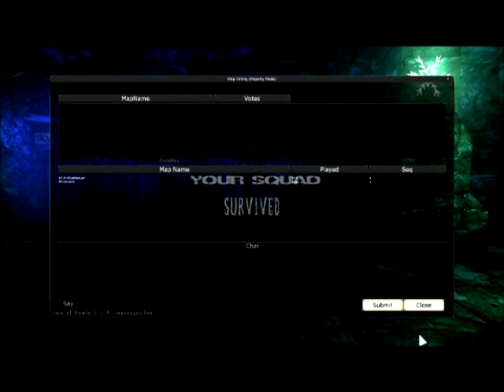Having some fun in Killing Floor [+]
Nothing To Read Here~

Intro Design from PeachyHD
Song From The Avalanches - electricity
Game [As said in the title] killing Floor